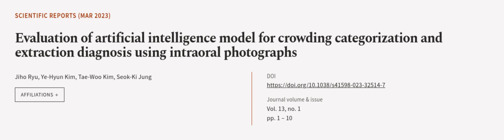Evaluation of artificial intelligence model for crowding categorization and extractio... | RTCL.TV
### Keywords ###

### Article Attribution ###
Title: Evaluation of artificial intelligence model for crowding categorization and extraction diagnosis using intraoral photographs
Authors: Jiho Ryu, Ye-Hyun Kim, Tae-Woo Kim ,and Seok-Ki Jung
Publisher: Nature Portfolio
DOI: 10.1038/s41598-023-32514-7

### Video Timestamps ###
0:00:00 - Summary
0:00:56 - Title
0:01:02 - Outro
0:01:06 - End